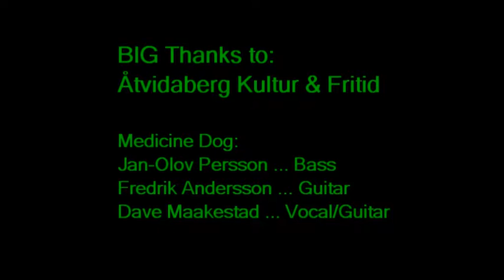004 Easy Lini' II meddog åtvid 80612.mpg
Medicine Dog unplugged trio jamming my original tune EASY LIVIN' II..
Jan-Olov Person on bass.  Fredrick Andersson singing with the electric guitar.  Dave Maakestad doing vocal and rhythm guitar.  Levande Torg at Åtvidaberg market square on 8 June 2012.  -Dave